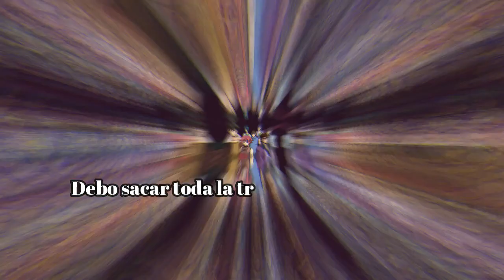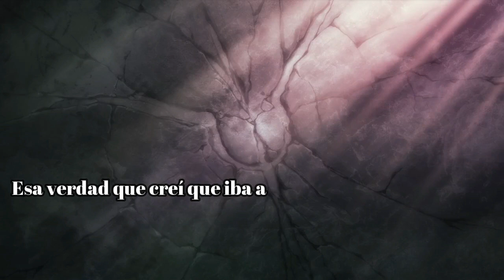Code Geass - Opening 1 Colors (FLOW) - Cover Español Latino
Hola Gente como están
Hoy les comparto un nuevo Cover en esta ocasión de un increíble anime que de seguro muchos reconocerán Code Geass, hablando del tema es increíblemente bueno y como no lo seria si fue compuesto por la increíble banda FLOW que seguro muchos sabrán de cual les hablo y si no búsquenla XD.
La creación de este cover fue un proceso largo pero con un resultado muy satisfactorio, en este cover también presentamos a nuestro mas reciente colaborador que nos ayudara a crear mejor contenido Renzo Marrero quien fue el que realizo toda la pre-producción del cover y realizo la instrumental completa, el mezclado y la masterizacion del audio y quedo un resultado espectacular.
Sobre el cantante Dany Escalante pues como siempre se a vuelto a lucir con la letra y voz para esta canción.
Sobre la edición del vídeo que cayo sobre mi bueno al principio no sabia que hacer para rellenar todo ese canción pero de un momento a otro Bum apareció y bueno ya habrán visto el resultado y bueno espero les guste.

Equipo

Voz Y Letra: Dany Escalante

Pre-Produccion: Renzo Marrero

Post-Produccion: BLACKPUNCH STUDIOS